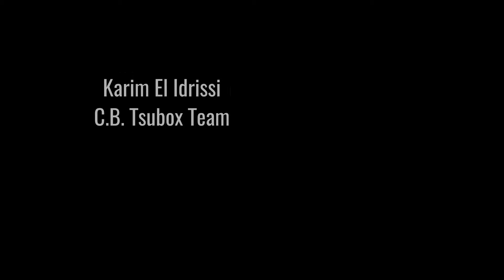Promo Karim El Idrissi (C:B. Tsubox Team) vs Renzo Martínez (C.B. Boxin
Nuestro compañero Renzo Martínez (C,B Boxing Unitres) debutará contra un veterano de las veladas del boxeo valenciano, Karim El Idrissi (C.B. Tsubox Team). Buen combate.